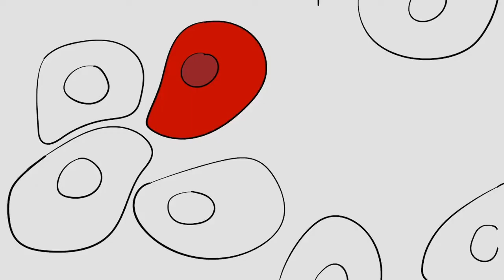Forever Faithful Official Trailer 2020 Angie Ruiz Documentary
Forever Faithful is a documentary film about the eternal bond that exists between humans and their dogs. The film highlights advances being made in the field of canine cancer and the extraordinary veterinary treatments available to dogs.